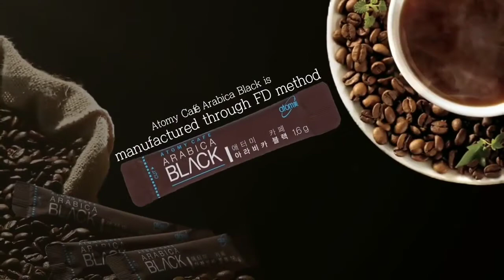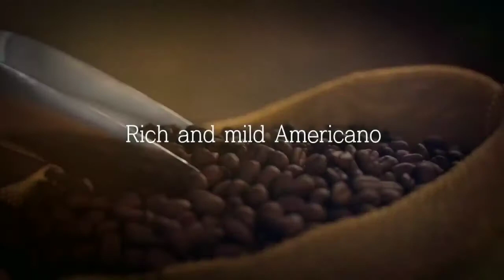Atomy Cafe Arabica Black1 atomy free business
Indonesia Subtitle

 atomy free business